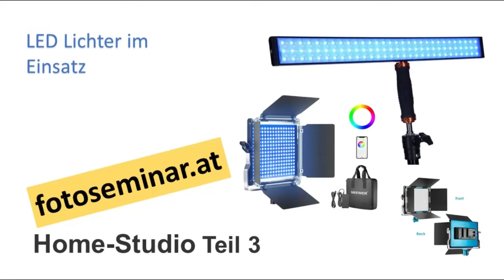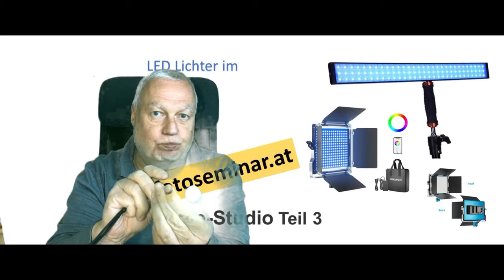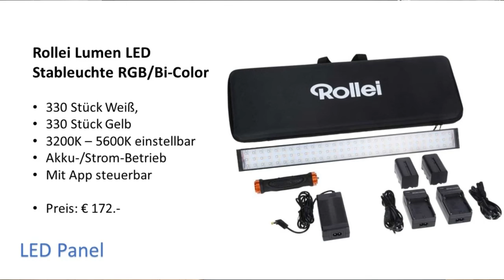Homestudio 3 LED Licht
Das dritteVideo der 5-teiligen Video-Serie über "Homestudio" bringt einen Überblick über die unterschiedlichen LED Lichter.